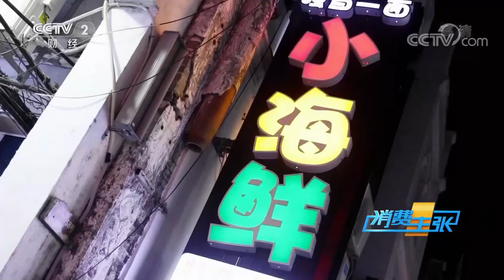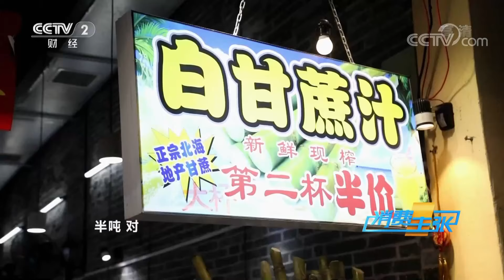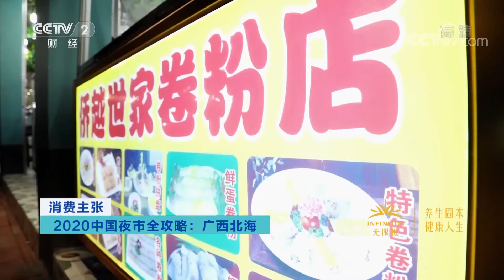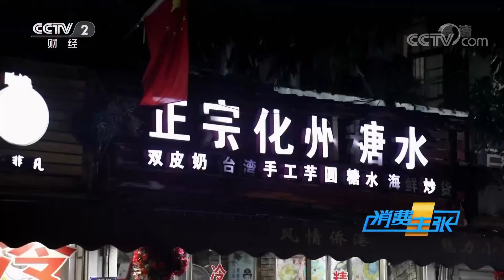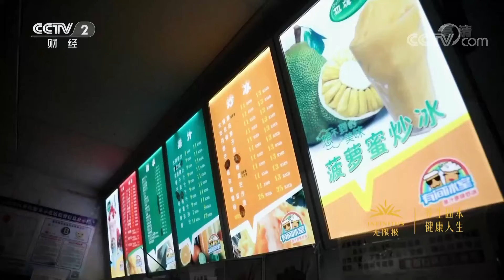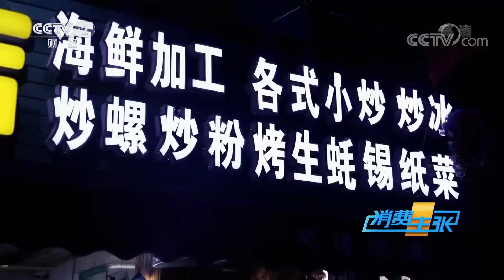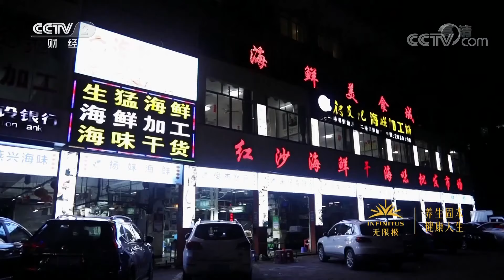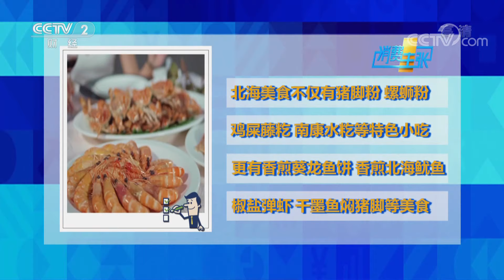2020中国夜市全攻略之广西北海：特色海鲜、疍家美味……只属于北海的特色美食 你最钟意哪一个？ 「消费主张」 20200831 | CCTV财经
本期节目主要内容：
北海市位于广西壮族自治区南端，北部湾东北岸，是中国“四大渔场”之一。来到北海，看海和吃美食才是正经事。始建于1883年的北海老街——珠海路步行街，有一百多年历史，是北海最热闹的地方之一，整条街都是两三层的骑楼民居，斑驳的墙面见证了北海曾经的繁华。本期节目，邀您一起来逛逛广西北海的夜市！

《消费主张》是央视《生活》栏目改版后的财经频道全新推出的消费节目。《消费主张》以体验性、调查性、故事性为栏目三大特点，关注消费生活领域的动态变化，为广大消费者提供有价值的资讯、观点和判断依据。《消费主张》在引领消费潮流的同时，做中国消费市场的守护者。